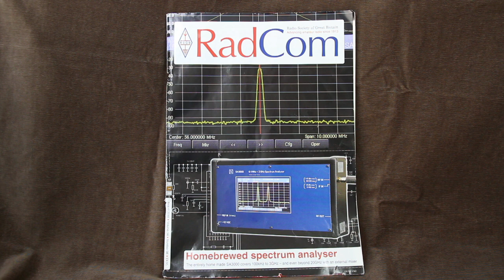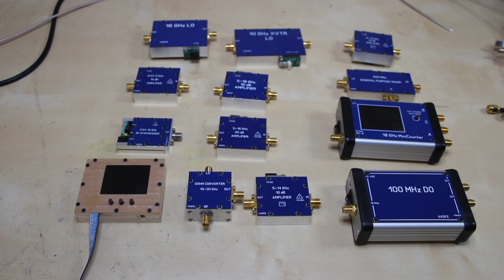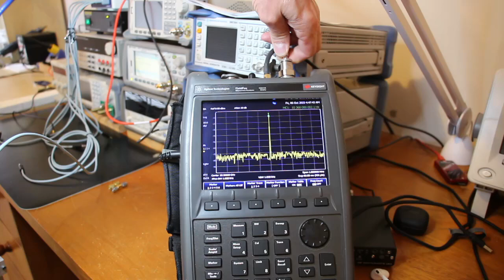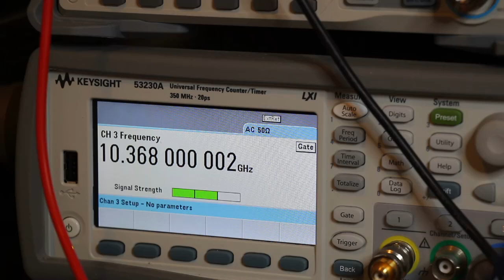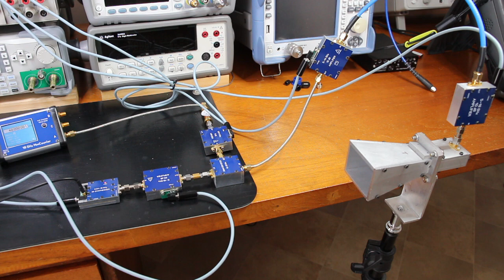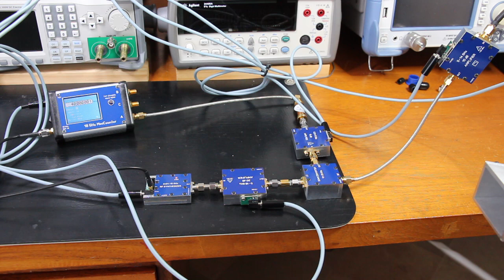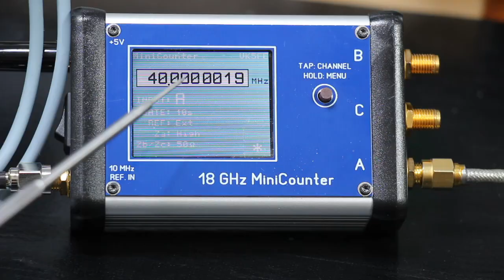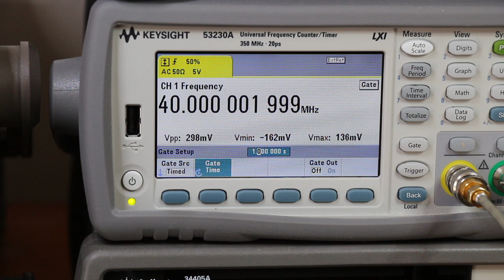#41 Microwave Funcional Modules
- In this video I show examples of how to use microwave modules to boost your experiments - it's like a microwave Lego !